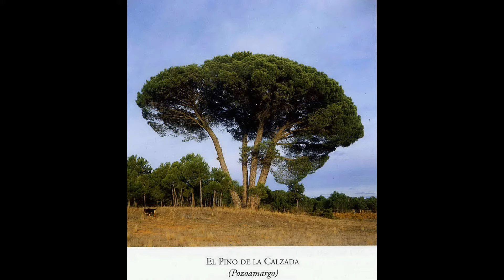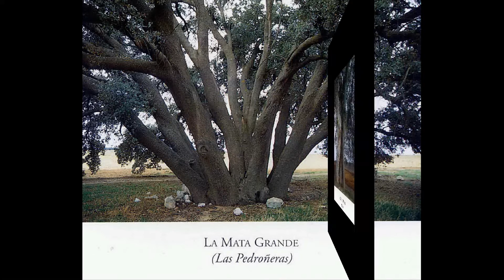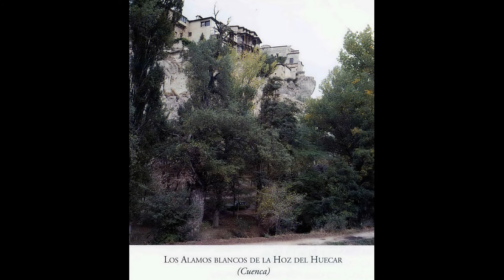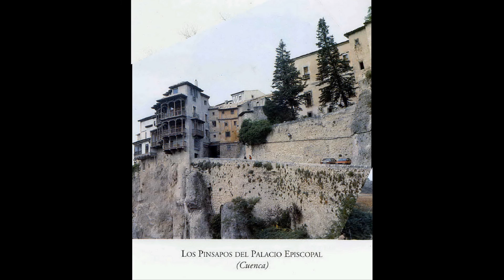Cristina Guardia Arboles singulares de la provincia de Cuenca (España)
Fotografías de Cristina Guardia